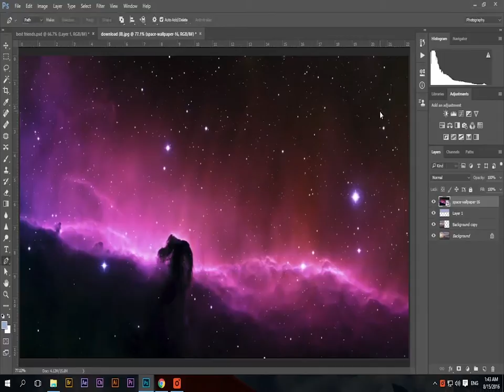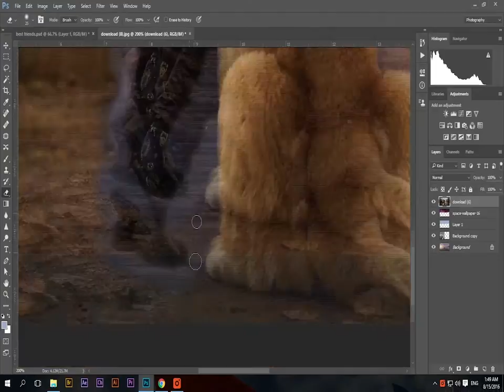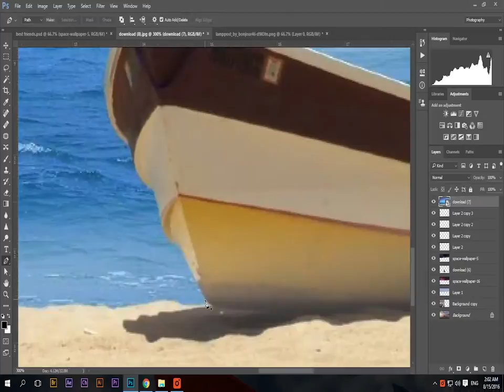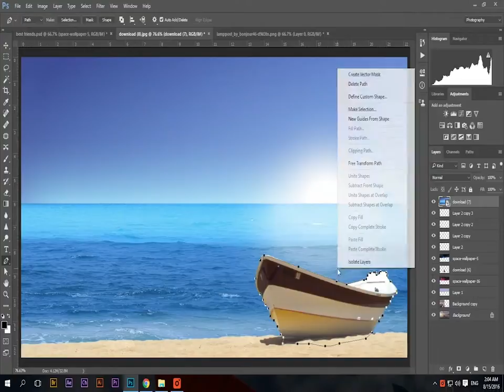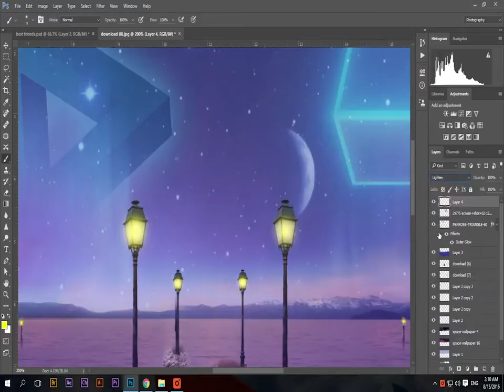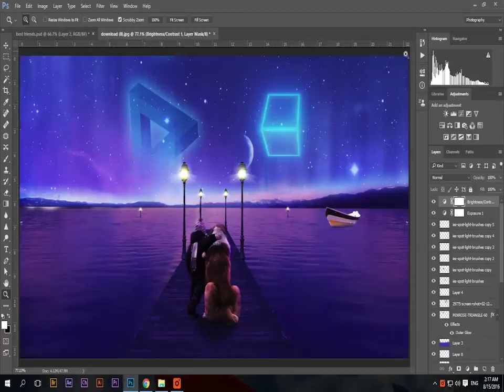photo manipulation speed art (best friends)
photo manipulation speed art by mohamed waheed